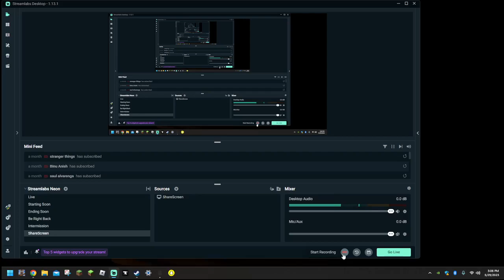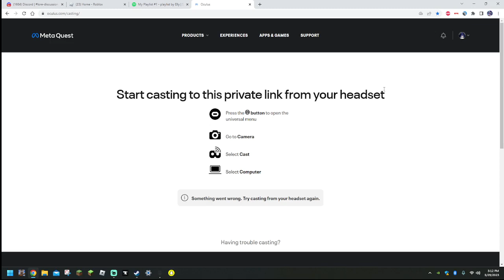Hello Neighbor: Search & Rescue CHASING MR PETERSON DOWN.